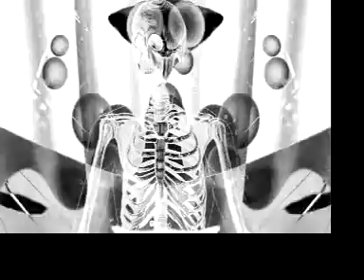Trisection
An animation I made using After Effects for an MMAS class at UNCA.